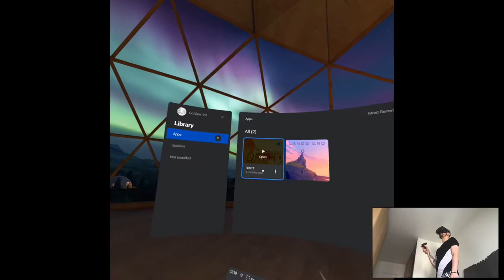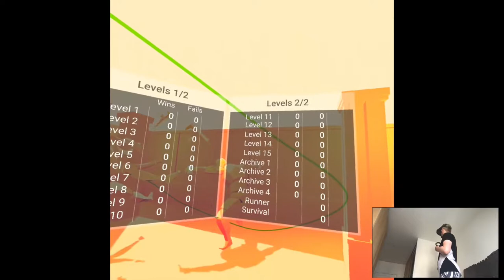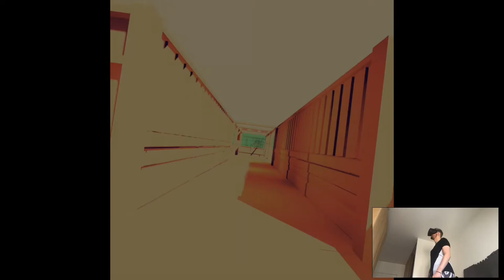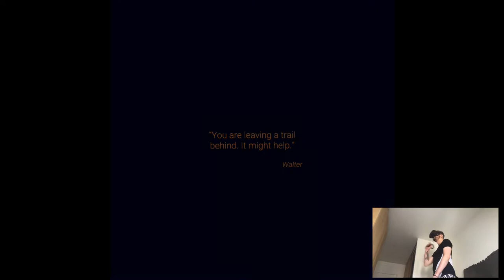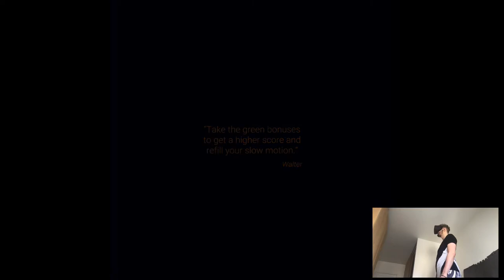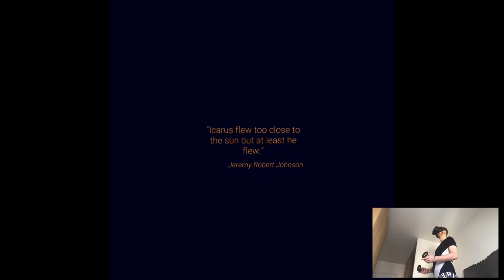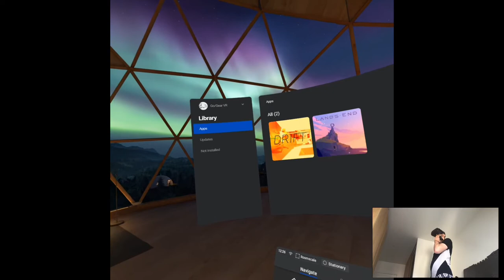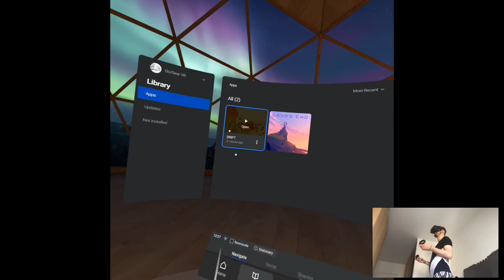DRIFT | Part X Gameplay | Oculus Quest VR (Go/Gear VR)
Hi

For some reason I'm considering going for a few days to Tel Aviv, just because lol. It's kinda that I have some business there and it's a perfect opportunity right now cuz later this month I'll eventually start a new job and will be stuck in Paris again. I dunno, things. Apart from that, I'm halfway done with Go/Gear VR titles, the schedule will be running smoothly this month I think.